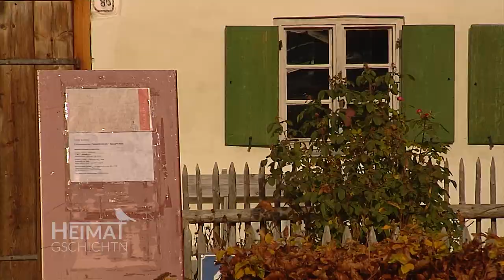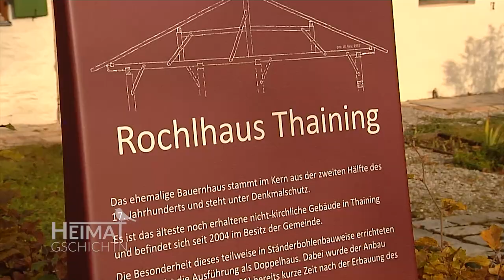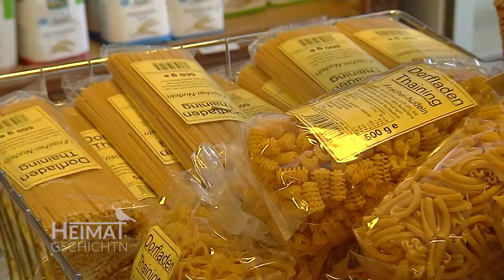Heimatgschichtn - unterwegs in der Gemeinde Thaining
Ein grandioser Blick übers Dorf, ein Dorfladen für alle und die berühmte Wallfahrtskirche St.Wolfgang - unsere Heimatgschichtn-Moderatorin Sophia Dreyer trifft den amtierenden Bürgermeister Leonhard Stork und den Altbürgermeister Hans Keller.